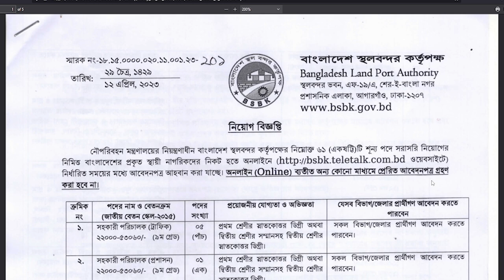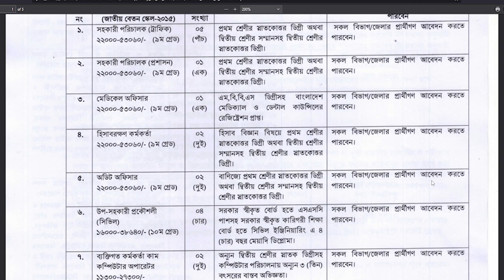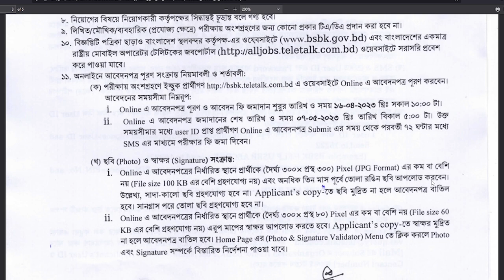সকল জেলা । Bangladesh Land Port Authority job circular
আজকের ট্রপিক হচ্ছেঃসকল জেলা । Bangladesh Land Port Authority job circular @bdinformationbyfaysal
আপনার যুগতাঃ SSC / HSC / Diploma

আবেদন শুরুর তারিখ:16 এপ্রিল, 2023

YB :@bdinformationbyfaysal

সবাইকে ধনবাদ।